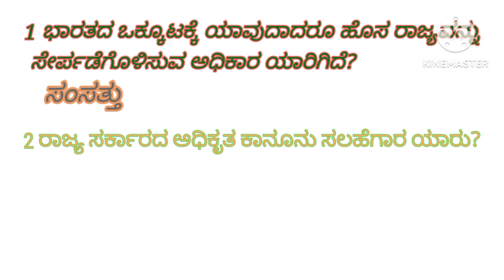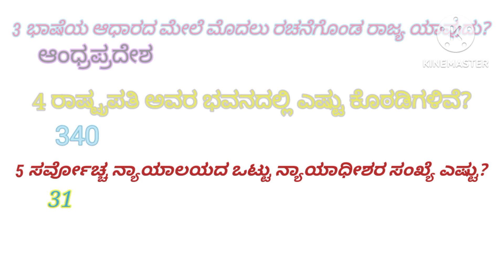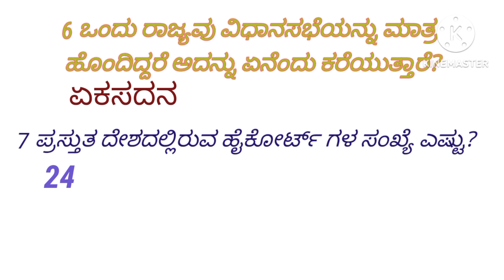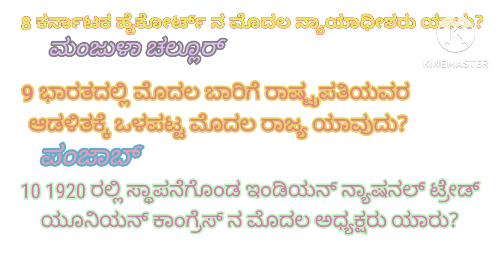important polity GK questions with answers for all competitive exams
our community